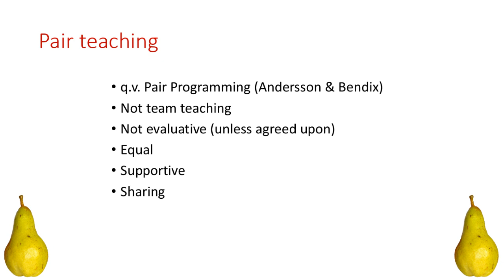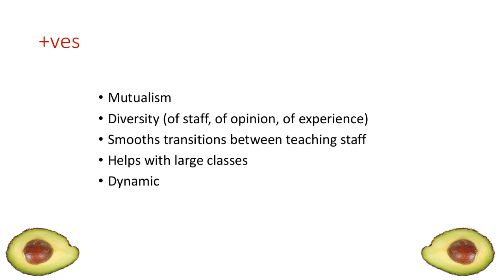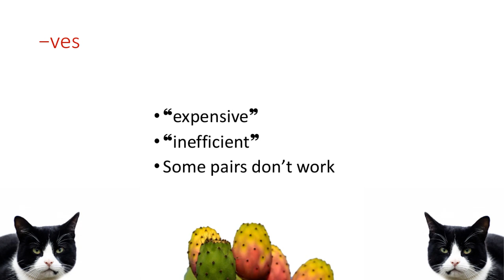13 - L&D - Two Heads are Better Than One - Marshall & Heels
Lindsay Marshall & Laura Heels: Newcastle University, UK

When recruiting teachers to a module in higher education a common method is team teaching where different people teach different sections of the module. However this can result in disparities of teaching styles and a different level of engagement for students depending on their learning preference (Bryson & Han, 2007).  This becomes even more apparent if there is a new module leader within a team where the other members are more experienced. An alternative approach, which overcomes this issue is pair teaching where two lecturers work in the class at the same time. Assuming there is a good dynamic between the participants, information can be communicated in different styles helping engage the diverse learning styles in the class. It can also help with sharing and developing staff expertise, where the presence of the partner can be confidence boosting. Pair teaching involves two people working together supporting each other for the entire teaching cycle: preparing material, delivering material and reflecting afterwards, rather than being observational or judge mental. Our experience of using this technique in modules has validated its benefits and also shown that it makes working with large classes easier.

Andersson, R.& L. Bendix (2006) Pair Teaching – an eXtreme Teaching Practice.

Bryson, C. & L. Han (2007) The Role of Engagement in Inspiring Teaching and Learning